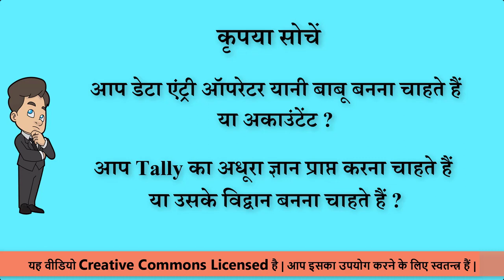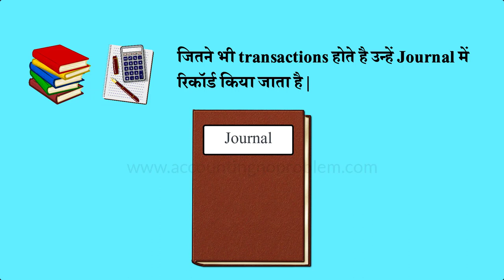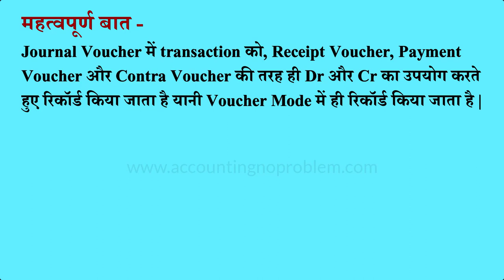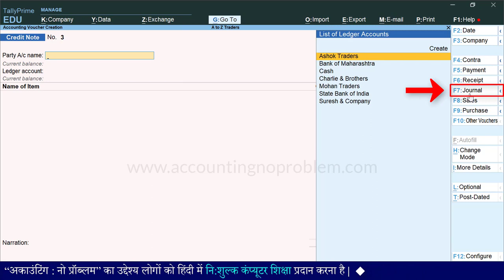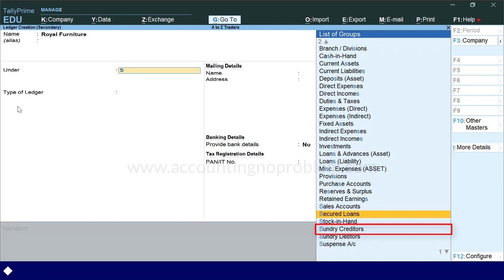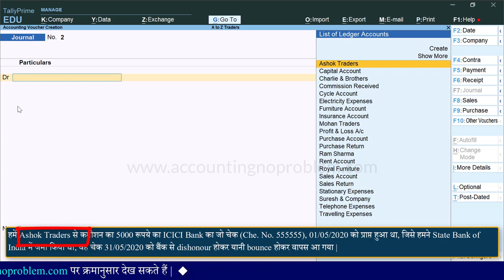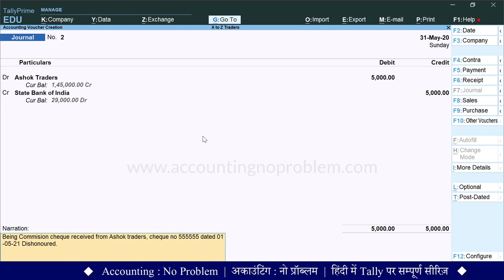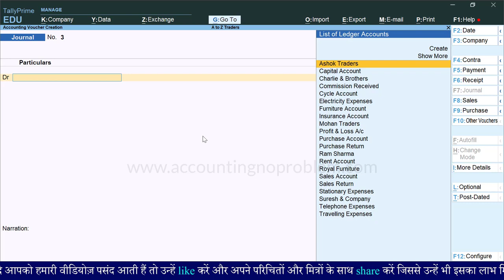Journal Voucher Entry in Tally Prime Use of Journal Voucher in Tally Learn Adjustment Entries 34